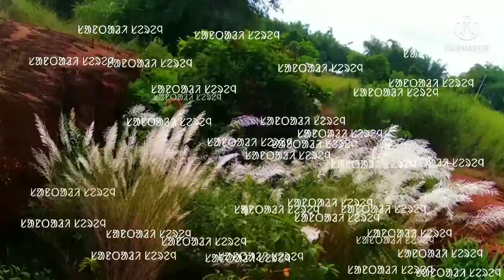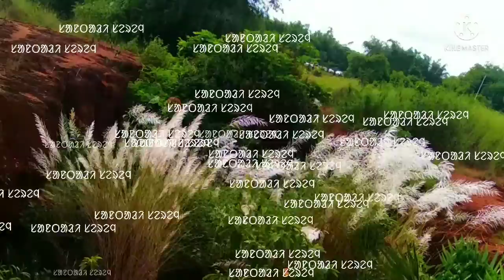Gul gula ladu tedo kahu chene nalom chara eya old santali song